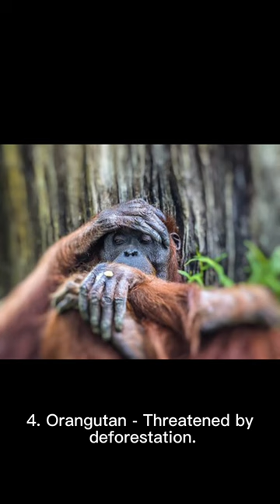Top10 Animals Heading Toward Extinction